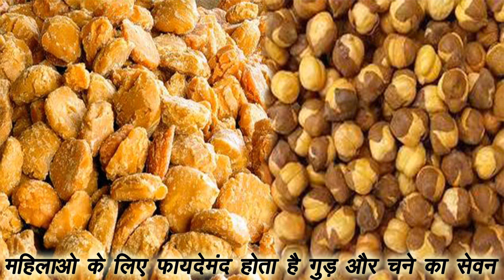महिलाओ के लिए फायदेमंद होता है गुड़ और चने का सेवन बस तरीका पता होना चाहिए